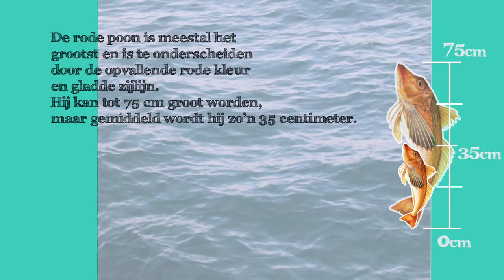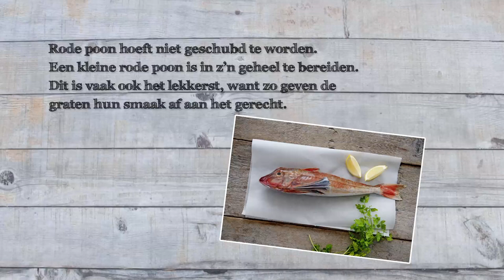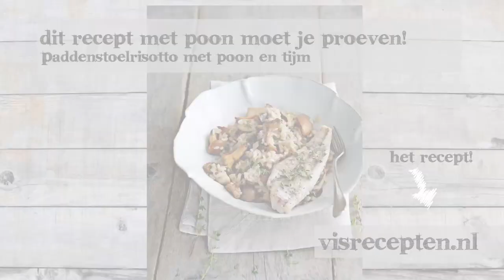Poon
De hele maand is de rode poon de "Vis van de Maand". In deze informatieve video vertellen we alles over deze bijzondere vis: van de verantwoorde vangst, zijn kenmerken, leefgebied en culinaire mogelijkheden.

NB: deze video bevat geen audio